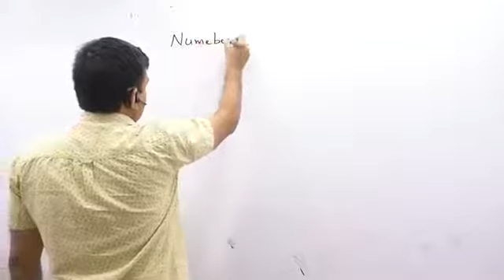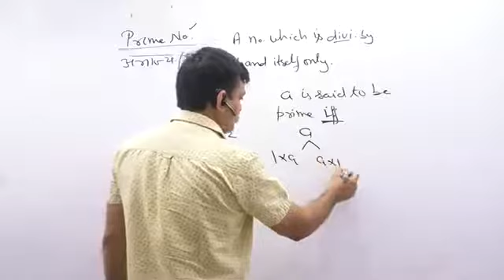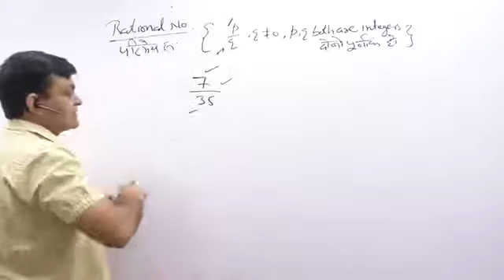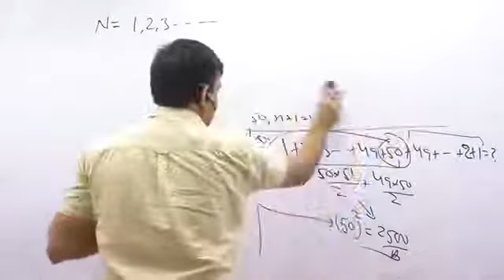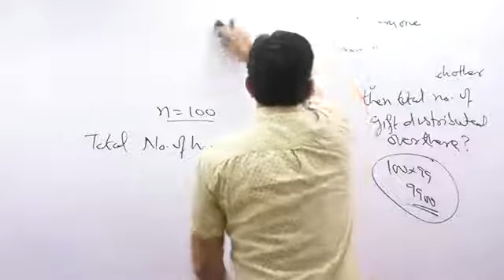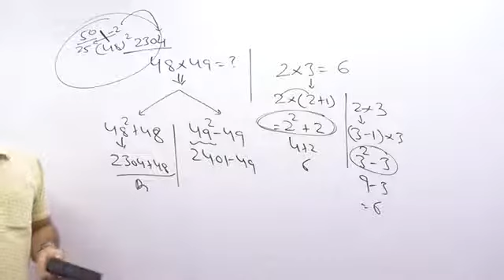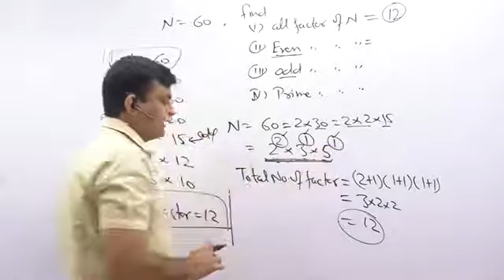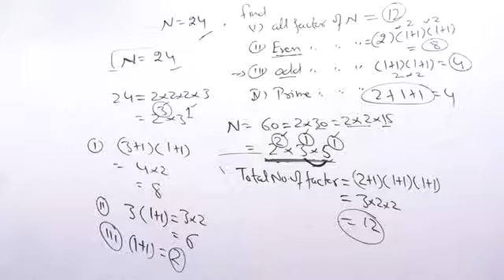Number System Session 02 Maths Sujeet Sir.mp4